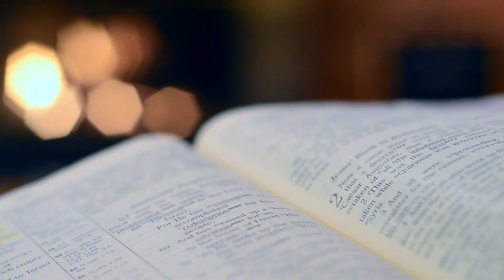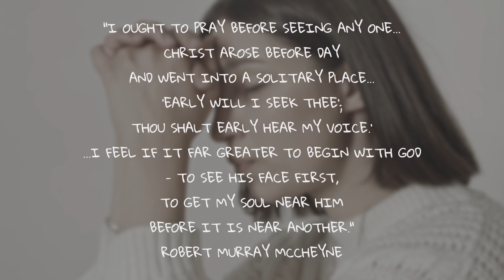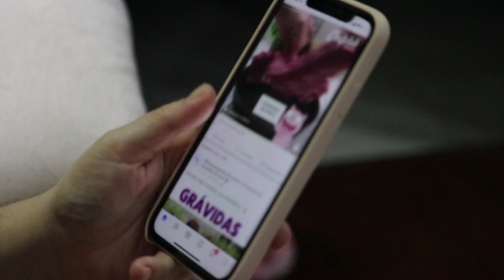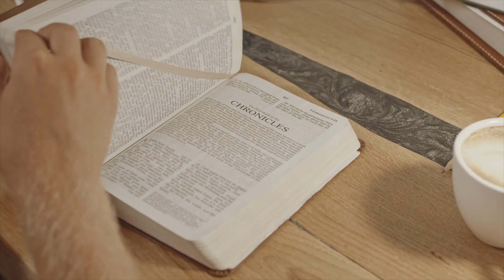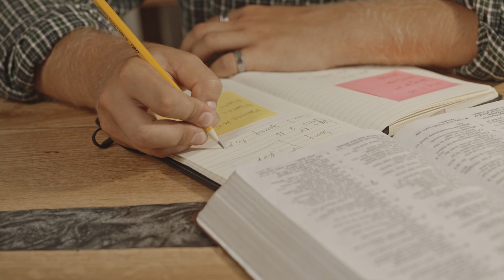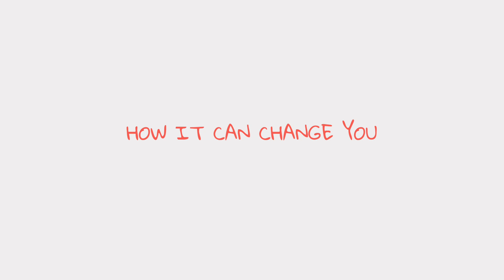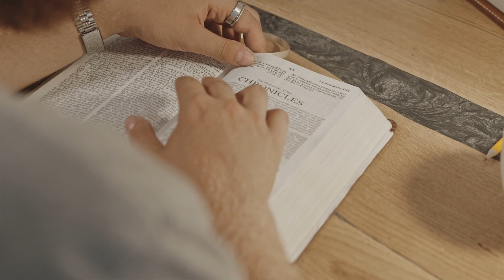This One Phrase Changed My Relationship With God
“Before I hear or speak to anyone, I want to hear and speak to You, God.” This one phrase changed my relationship with God.

In this video, I’m going to share where I got this phrase, and how it changed my mornings and my day. I want to encourage you to stick around to the end of this video for ways you can incorporate this into your own life.

If you’re new here, my name is Zer Surigao. This is my YouTube channel where I share the highs and lows of living slow for the purpose of pointing you to the Better Way. God bless, and enjoy the video!

Chapters:
0:00 - Intro
0:33 - "Power Through Prayer"
1:53 - How It Changed My Mornings
4:44 - How It Changed My Day
6:23 - How It Can Change You
9:38 - Don't Forget to Subscribe

📖: ESV Vest Pocket New Testament
📖: ESV Pocket Bible